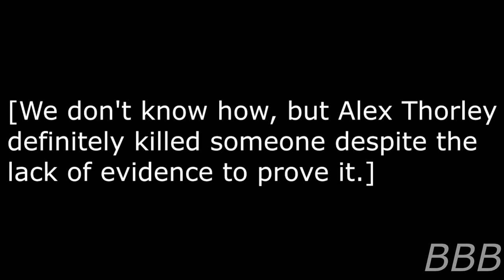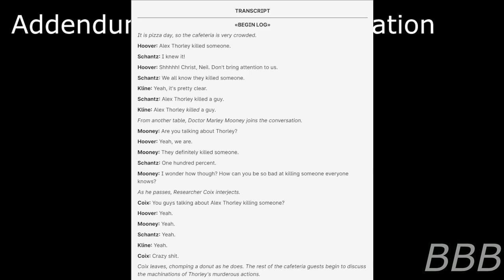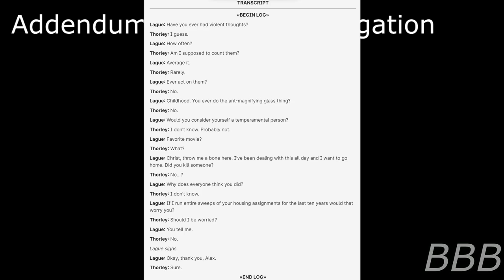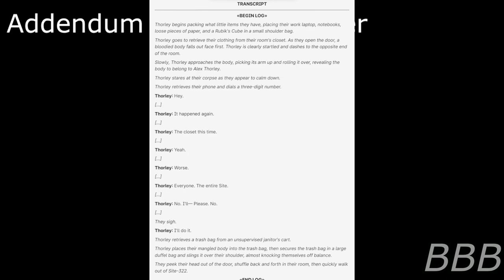SCP 7591 Alex Thorley Kills a Guy| Alex Thorley Series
SCP-7591 is a phenomenon that involves Alex Thorley, who was being accused of killing someone despite the lack of evidence to prove it otherwise.